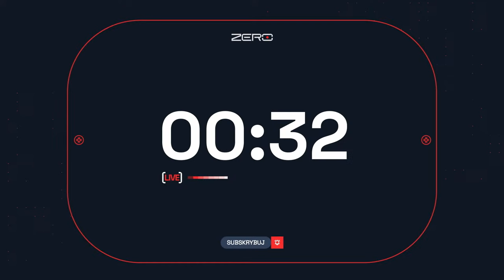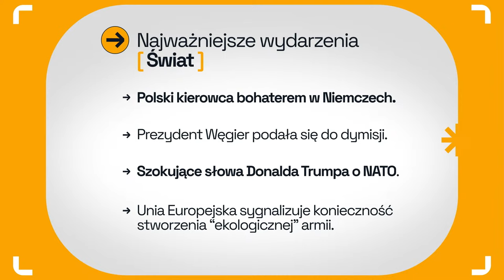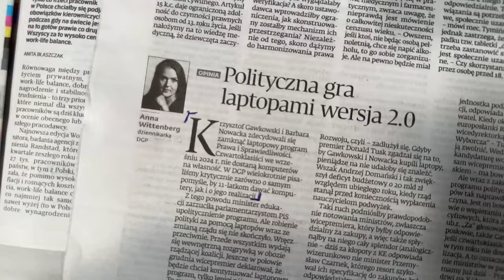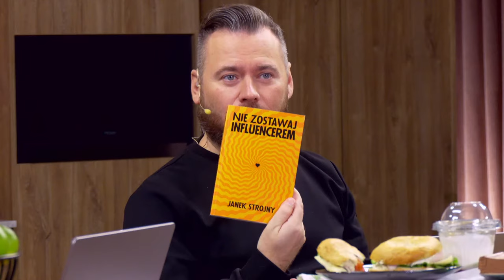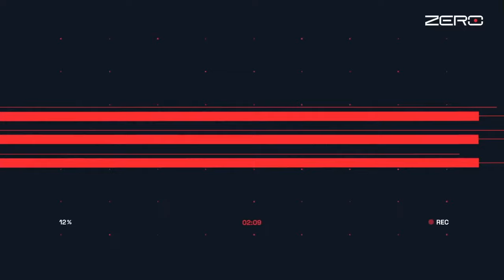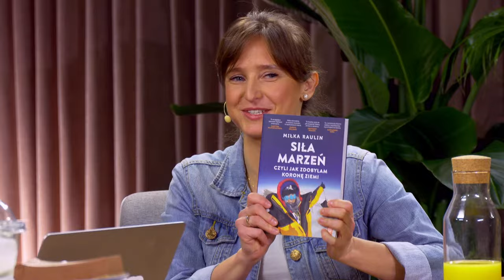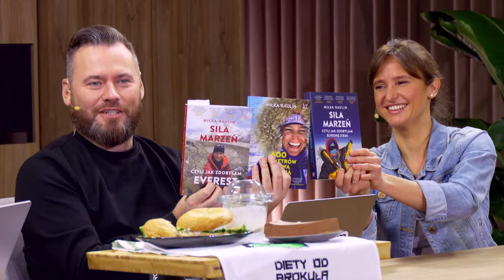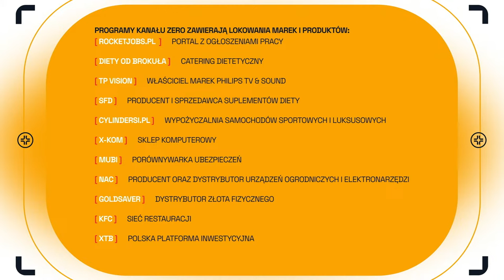7:00 - STANOWSKI I WARGA - POBUDKA!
Krzysztof Stanowski i Maciej Dąbrowski zapraszają Was na poniedziałkowy poranek!  😊

🏝️Stano i rocketjobs.pl płacą 1000 zł dziennie za leżenie na plaży